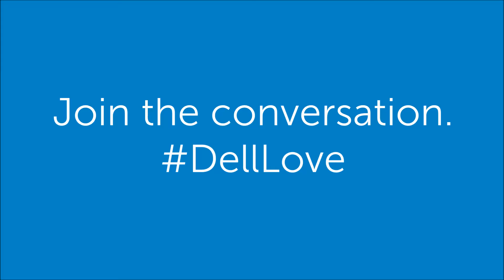Thanks for the DellLove, Ventenner